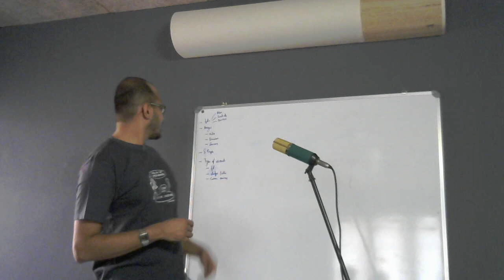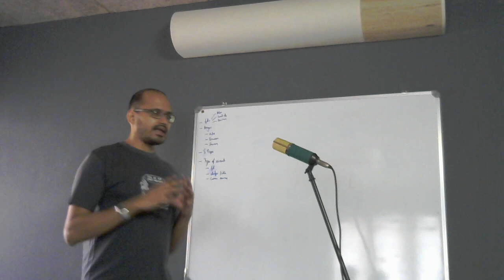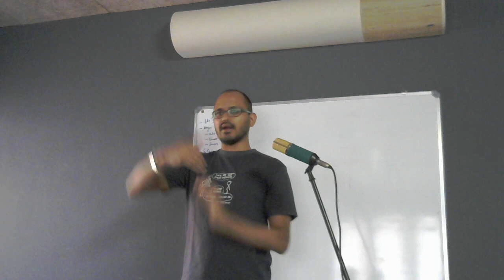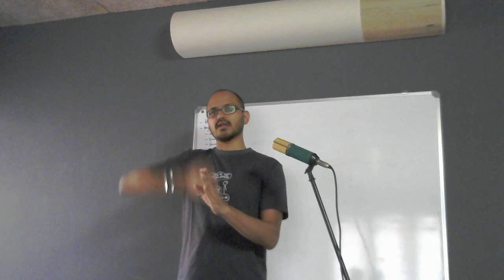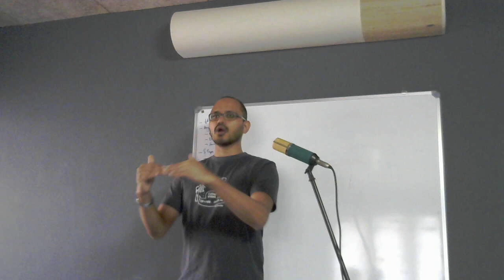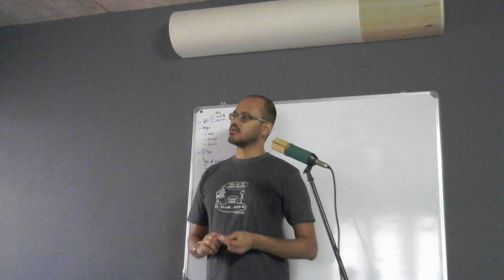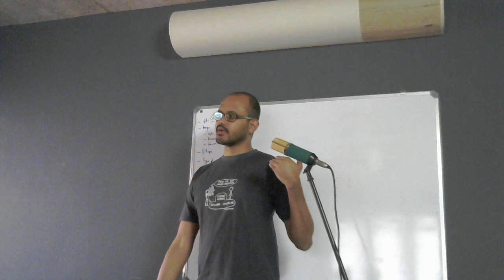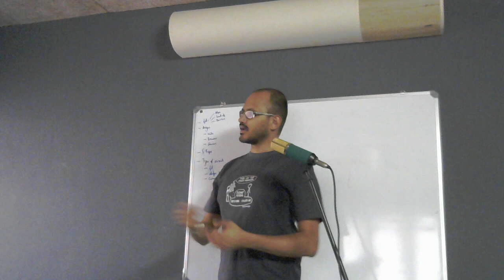Arun Raghavan - Suddenly Event Loops